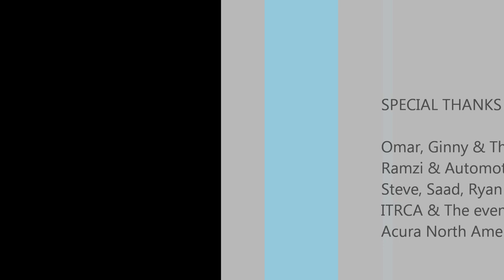ITR Expo 10 - Session 2 - Chasing ITRs - HD In Car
High Definition in car video from ITR Expo.  Sorry about the obscene amount of zoom, but I didn't realize how far it was zoomed in until I got the video off the camera.